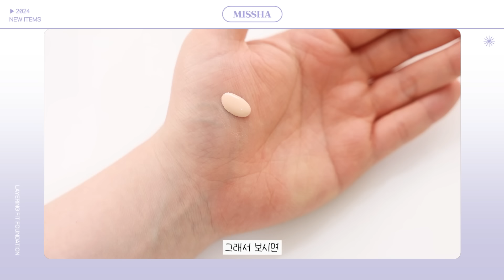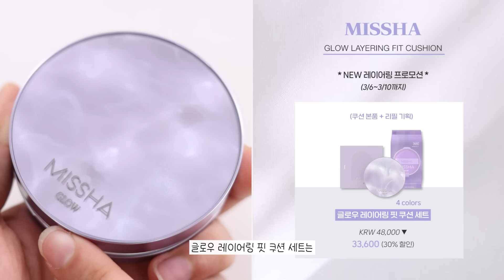미친템 등장‼️ 이 파데 쓰면.. 다른거 못쓸걸요?😅 미샤 NEW 레이어링 핏 파운데이션 밀착리뷰🔍 (6시간 지속력 테스트, 스파츌라 vs 브러시 비교, 쿠션 본품증정 이벤트)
💜미샤 레이어링 핏 파운데이션 런칭 기념 이벤트💜
✔ NEW 레이어링 핏 파운데이션 세트 구매 시 쿠션 정품(단품) 증정
✔ 행사기간 : 3월 6일부터 3월 10일까지
(구매 채널마다 증정 쿠션은 상이할 수 있습니다.)

📍 𝗧𝗜𝗠𝗘𝗟𝗜𝗡𝗘
00:00 2024년 후니언픽 파데는 이겁니다..🌟
00:44 패키지 소개
00:51 요약 정리📝
01:23 전색상 손목 발색 & 사용 전/후
02:00 밀착리뷰📝
02:11 (좌) 증정 브러시로 바르는 방법
06:37 (우) 스파츌라로 바르는 방법
09:43 6시간 지속력 테스트
10:33 수정화장 테스트
12:23 프로모션 안내
12:59 후니언과 함께 웃음 가득한 하루 되세요!

✎ 𝗣𝗥𝗢𝗗𝗨𝗖𝗧

미샤 레이어링 핏 파운데이션 (21 페어)
MISSHA LAYERING FIT FOUNDATION
KRW 34,000

미샤 글로우 레이어링 핏 쿠션 (21 페어)
MISSHA GLOW LAYERING FIT CUSHION
KRW 30,000

✎ 𝗠𝗨𝗦𝗜𝗖

𝐂𝐨𝐩𝐲𝐫𝐢𝐠𝐡𝐭 ⓒ 𝐛𝐲 𝐇𝐎𝐎𝐍𝐈𝐎𝐍